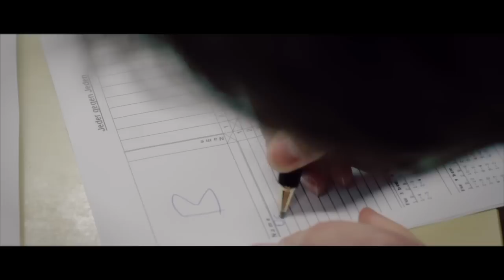Schmetterball - Trailer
Eine einfühlsame Dokumentation über Freundschaft, Teamgeist und Tischtennis. Filmemacher Alex Mehl begleitet die Spieler des TV Oberndorf bei ihrer Leidenschaft. Er beobachtet Menschen, die alles geben, auch wenn sie nicht um WM-Medaillen kämpfen.